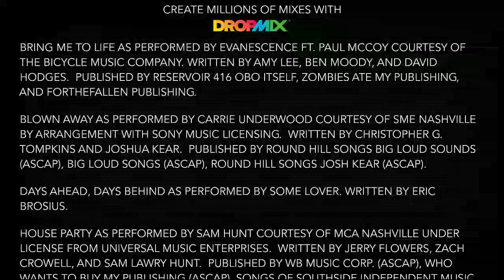Violin To life country series 14th of DropMix this two songs are in fuser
bring me to life country story after honor of my sunshine